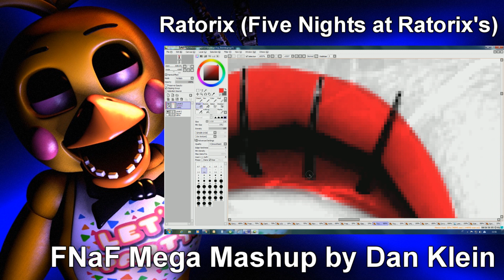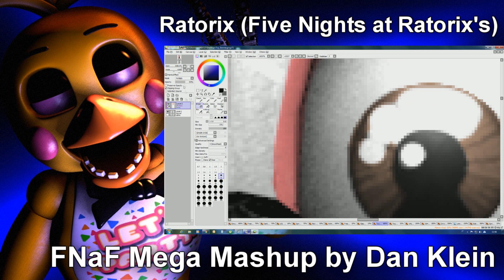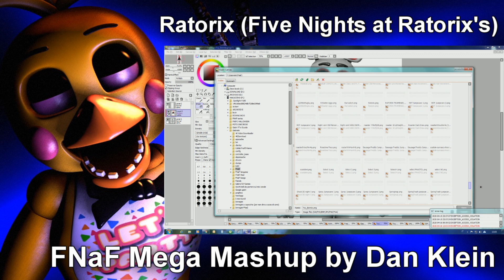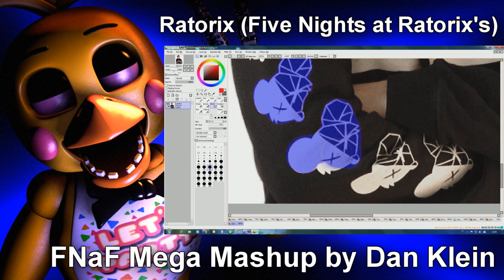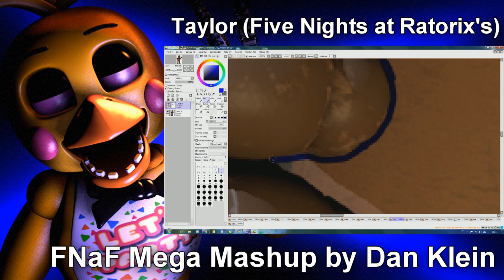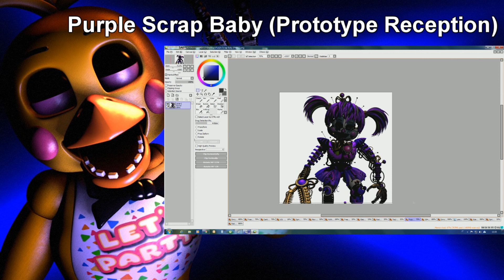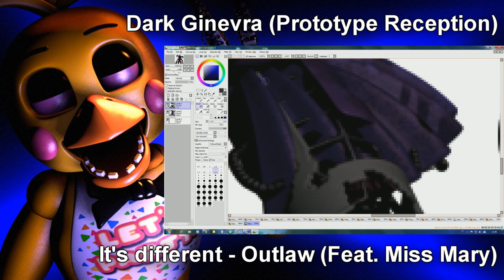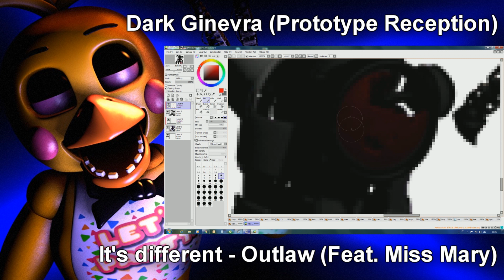MAKING FNIFC ANIMATRONICS - Speed Edit! (FNIFC 1° Anniversary) PARTE 3